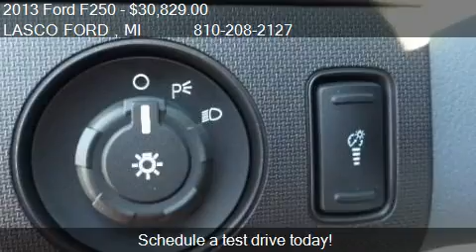2013 Ford F250 XL - for sale in Fenton, MI 48430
LASCO FORD
2525 Owen Road

Come test drive this 2013 Ford F250 XL for sale in Fenton, MI.

(4) UPFITTER SWITCHES  -inc: switches located on instrument panel,(5) LT245/75R17E ALL-TERRAIN BSW TIRES,3.73 AXLE RATIO W/ELECTRONIC LOCKING REAR AXLE,ENGINE BLOCK HEATER,ROOF CLEARANCE LIGHTS,SKID PLATE PKG  -inc: transfer case and fuel tank,SNOW PLOW PREP PKG  -inc: computer selected springs for snow plow application (w/99T Engine-inc: 67D HD alternator),TORQSHIFT 6-SPEED AUTOMATIC TRANSMISSION W/TOW/HAUL MODE  (STD),XL DECOR PKG  -inc: chrome front/rear step bumper  bright chrome hub covers and center ornaments,XL SERIES ORDER CODE,XL VALUE PKG  -inc: AM/FM stereo w/CD/MP3 player  clock  (4) speakers  cruise control  chrome front/rear step bumper  bright chrome hub covers and center ornaments,Four Wheel Drive,Tow Hitch,Tow Hooks,Power Steering,Tires - Front All-Season,Tires - Rear All-Season,Conventional Spare Tire,Steel Wheels,Intermittent Wipers,Variable Speed Intermittent Wipers,AM/FM Stereo,A/C,Vinyl Seats,Split Bench Seat,Driver Adjustable Lumbar,Adjustable Steering Wheel,Engine Immobilizer,Power Outlet,Passenger Vanity Mirror,Front Reading Lamps,ABS,4-Wheel Disc Brakes,Traction Control,Stability Control,Front Head Air Bag,Passenger Air Bag On/Off Switch,Tire Pressure Monitor